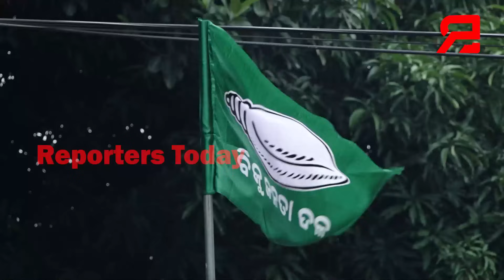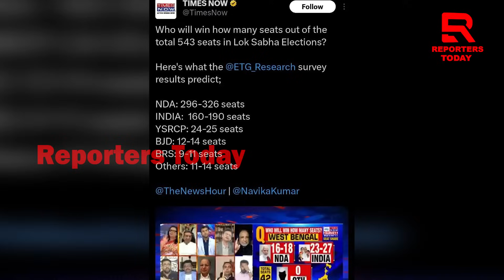ଟାଇମ୍ସ ନାଓ ନବଭାରତ ପୋଲର ସର୍ଭେ ରିପୋର୍ଟ ଆସିବା ପରେ ଉତ୍ସାହିତ ବିଜେଡି